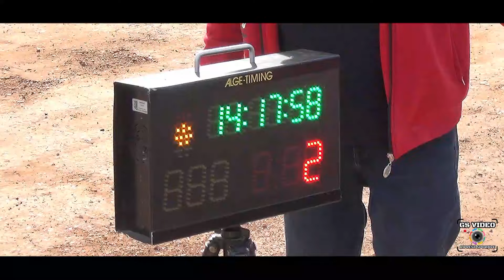6° RallyDay Due Castelli 2024 | Antonio Marchioro - Marco Marchetti | Mitsubishi Lancer EVO IX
Limski Kanal 17-18 febbraio 2024